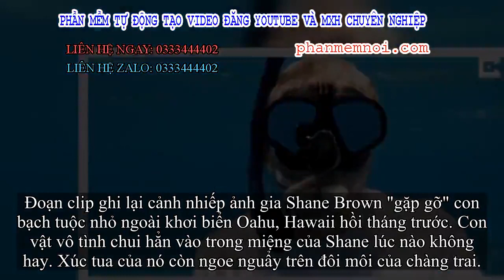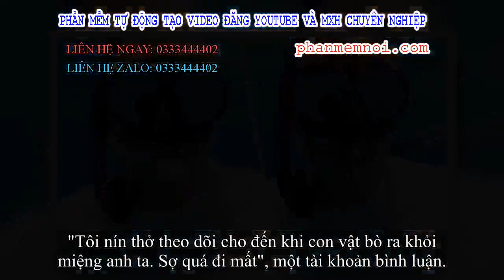✅ Bạch tuộc ngoe nguẩy trong miệng, phản ứng của chàng trai gây hồi hộp đến tận giây cuối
Đặt Mua  Qua ZALO 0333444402

✅Đoạn clip ghi lại cảnh nhiếp ảnh gia Shane Brown "gặp gỡ" con bạch tuộc nhỏ ngoài khơi biển Oahu, Hawaii hồi tháng trước. Con vật vô tình chui hẳn vào trong miệng của Shane lúc nào không hay. Xúc tua của nó còn ngoe nguẩy trên đôi môi của chàng trai.

Shane bắt đầu quay lại cảnh tượng hiếm có này. Anh chàng tỏ ra bình tĩnh khi đối mặt với tình huống khó tin.
Cuối cùng thì con bạch tuộc cũng chui ra khỏi miệng của Shane.
Bị bạch tuộc chui nhầm vào miệng, chàng trai có phản ứng không ngờ và diễn biến hồi hộp vào những giây cuối
Ảnh cắt từ clip.
"Tôi lo là nó hút quá mạnh và có thể làm tổn thương vùng da nhạy cảm trong miệng nhưng thực tế thì nó rất nhẹ nhàng. Nó bò trong miệng tôi vài giây", nhiếp ảnh gia chia sẻ.
Trong khi đó, dân mạng tỏ ra kinh ngạc, thậm chí sợ hãi với cảnh tượng này.
"Tôi nín thở theo dõi cho đến khi con vật bò ra khỏi miệng anh ta. Sợ quá đi mất", một tài khoản bình luận.
"Chưa nói đến việc nguy hiểm hay không, việc con bạch tuộc ngoe nguẩy trong miệng cũng đủ khiến tôi muốn nôn ra rồi", một người khác bày tỏ.